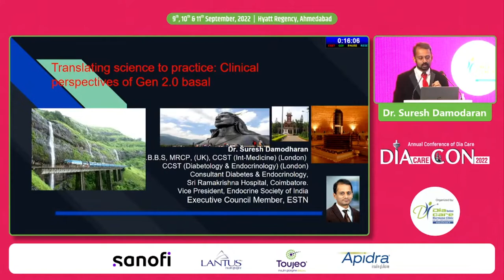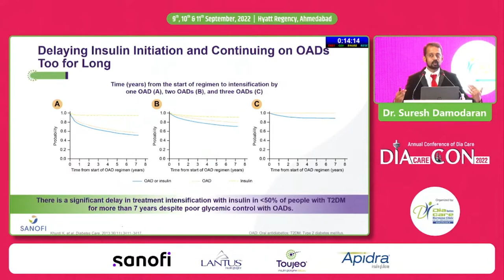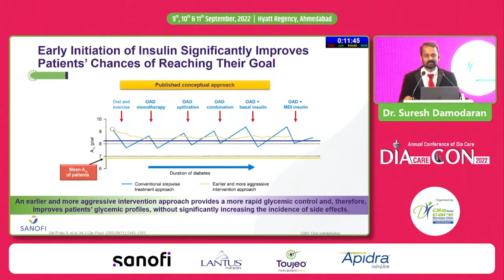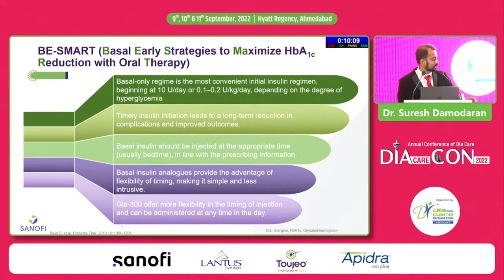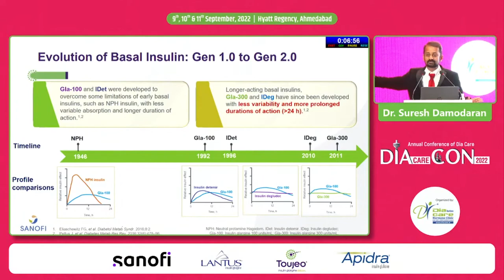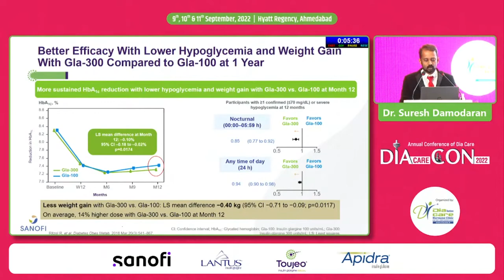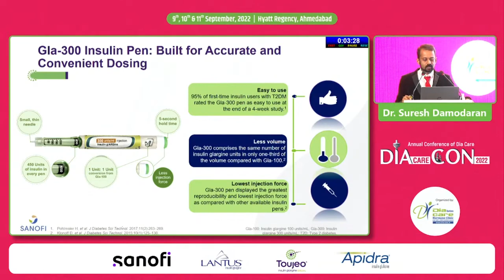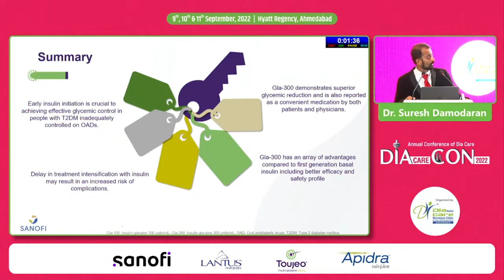Dr. Suresh Damodaran: Translating science to practice – Clinical perspective of Gen 2.0 Basal